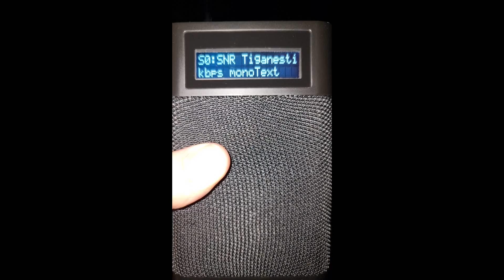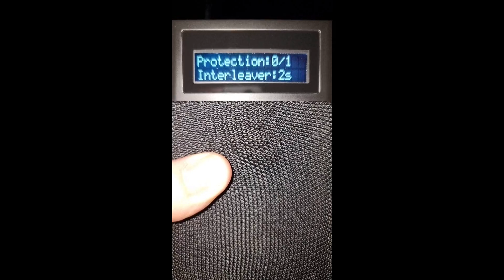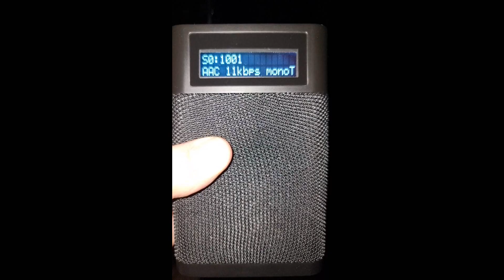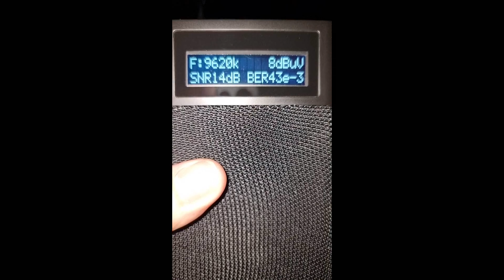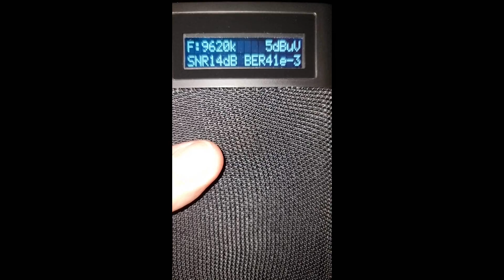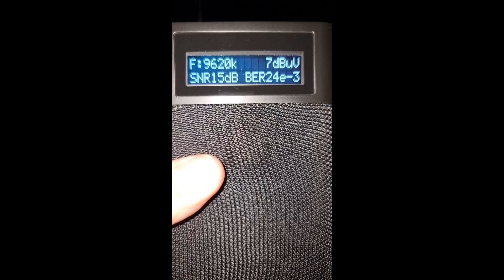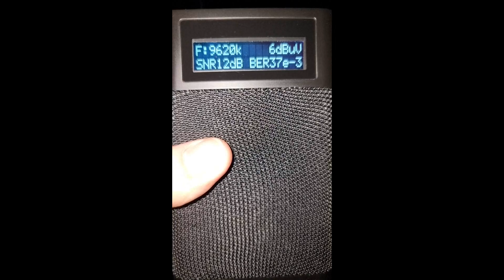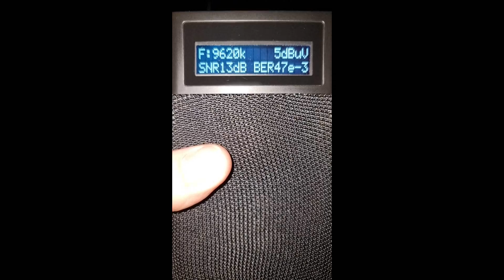Top Musical e término diário - Rádio Romênia Int. 9620 kHz DRM em espanhol para o Brasil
Distância: 10.000 Km!